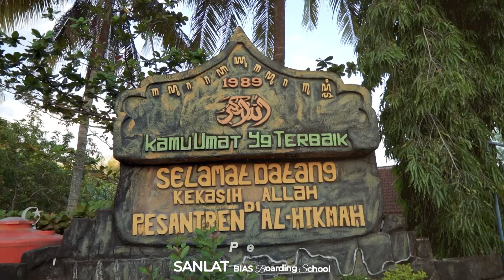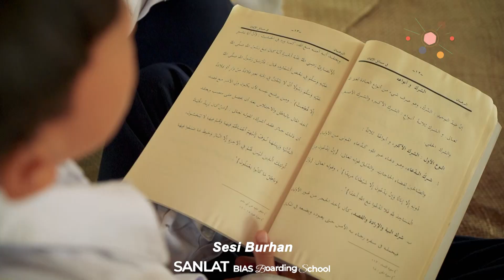PESANTREN KILAT BIAS BORDING SCHOOL 2023 | Sekolah BIAS Yogyakarta